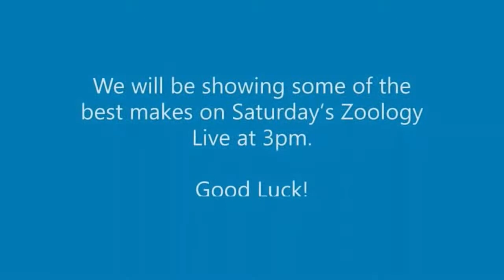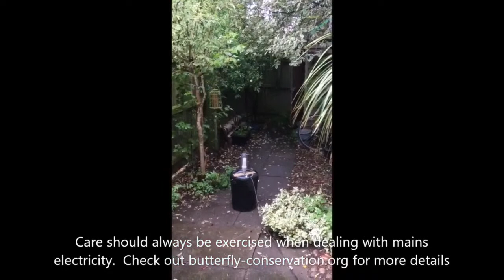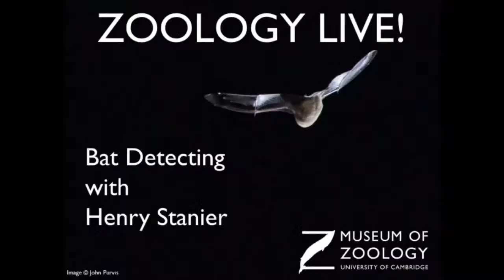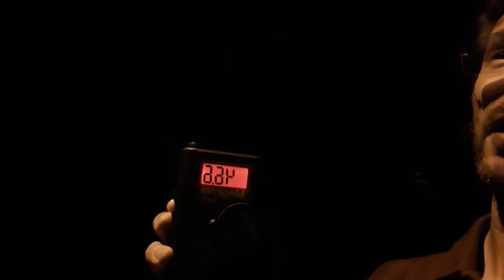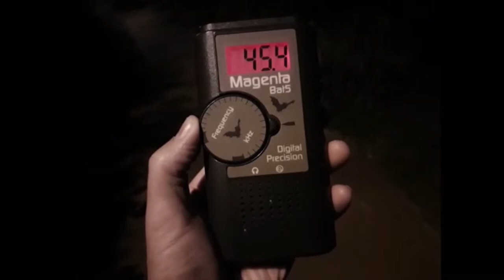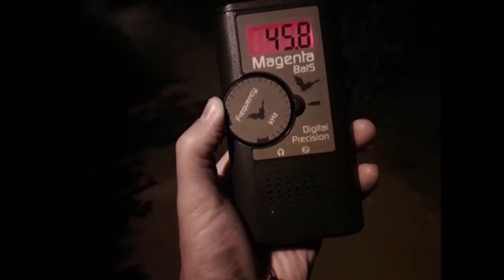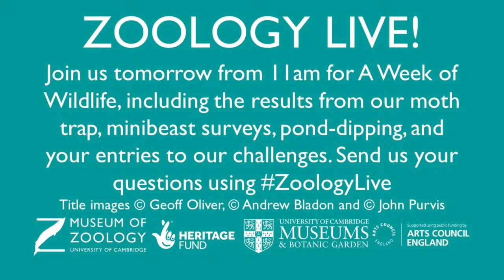Zoology Live: Night Time Wildlife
The Museum may be closed, but there is amazing wildlife on your doorstep waiting to be explored. As we can’t celebrate our annual Zoology Live festival at the Museum this year, we are bringing it to you online instead. Every day this week at 4pm, join us for wildlife films and live interviews with experts, and the chance to ask your questions about the animals you’ve seen in your garden or through your window.
On Zoology Live on 26 June:
go moth trapping with expert Annette Shelford, and find out about surveying bats with Henry Stanier. Remember to send us your questions for Annette and Henry over social media using ZoologyLive or in the comments here for us to ask them in their live interviews. Also watch as we set up a moth trap, with the results to be shown on Saturday morning.

We would love to know what you think of Zoology Live! Complete our online survey and you can enter our prize draw for a minibeast field kit:

If you've been enjoying Zoology Live, please do think about nominating us for a Kids In Museums Family Friendly Museum Award from Home. You can find out how here:

Funded by the National Lottery Heritage Fund.